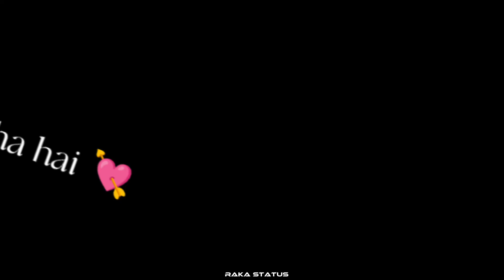Pyar karke dekho na - Beautiful song lyrical black screen status ।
RAKAStatus official
Black screen status
Lyrics status
Bengali black screen status
New black screen bengali song status
Bengali Status
New 2022 bengali status

             👈👈👈👈👈👈Tags👉👉👉👉👉👉

                    🙏Thanks_for_watching🙏